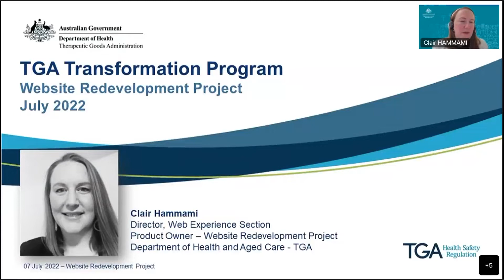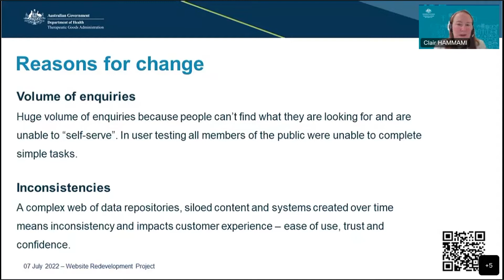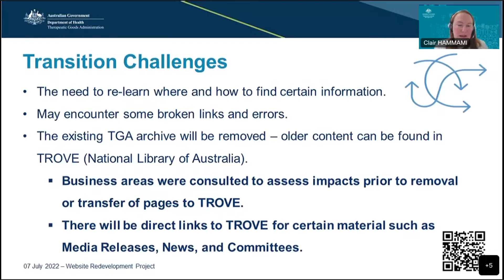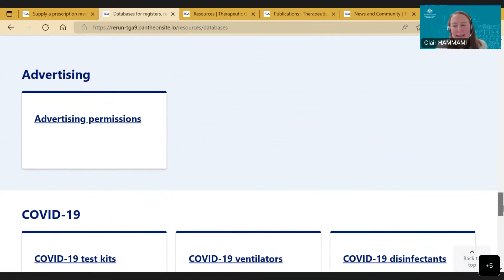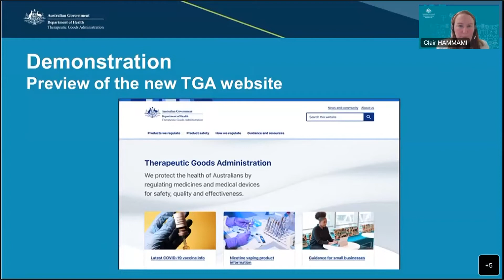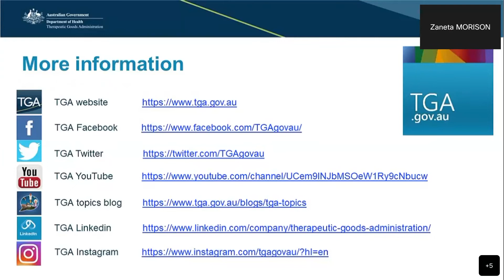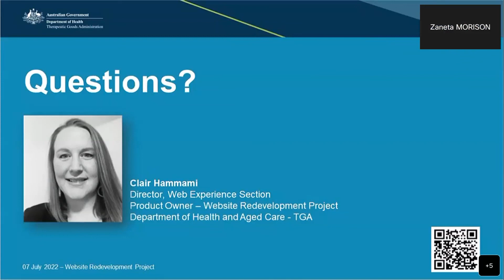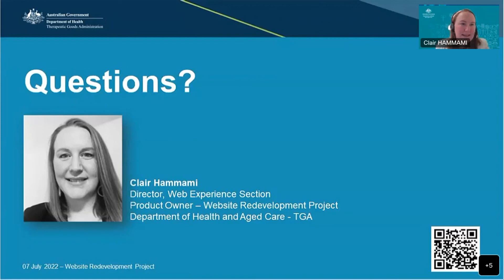Learn about the new TGA Website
To raise awareness and engage with potential website users about the TGA website redevelopment and upcoming release